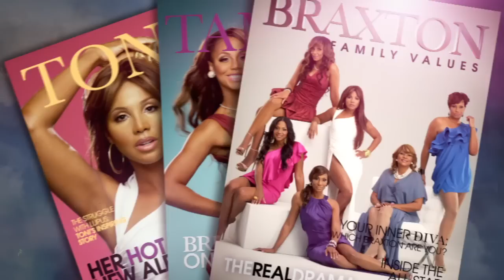Braxton Family Values: Bucket List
In this deleted scene, Miss E needs to have some fun.